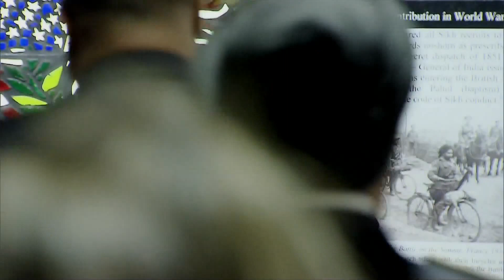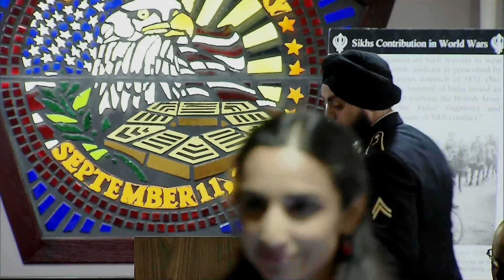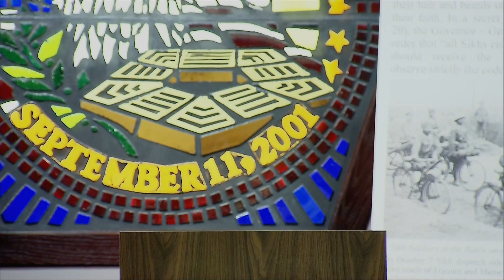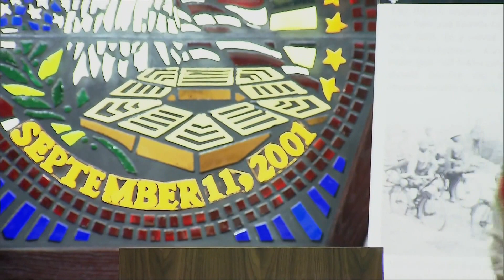Sikh Vaisakhi Celebration at the Pentagon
On April 25, 2014, for the first time in American history, the Office of the Pentagon Chaplain commemorated Vaisakhi, one of the most religiously significant days in the Sikh tradition.

The solemn ceremony took place in the Pentagon's chapel in front of an interfaith gathering consisting of military leaders, congressional staffers, service members and Pentagon civilian employees. After introductory remarks by Pentagon Chaplain Col. Thomas C. Waynick, Major Kamaljeet Singh Kalsi, and Corporal Simran Preet Singh Lamba, a Ragi Jatha (group of hymn singers) recited a Shabad (devotional hymn) by Guru Gobind Singh, the 10th Sikh Guru:

Manas ki jaat sabhe ekai pechaanbo
Recognize the human race as one

Sikh community leader Inni Kaur then gave a powerful summary of Sikh theology and its emphasis on upholding equality and justice for all people, regardless of who they are.

After Ardaas (Sikh congregational prayer) led by Major Kalsi, community activist Valarie Kaur explained its significance and emphasized that Sikhs throughout the world pray daily for Chardi Kala (boundless optimism) and Sarbat Da Bhalla (the well being of humanity).

The Sikh Coalition is grateful to the Office of the Pentagon Chaplain, including Chaplain Col. Waynick, Chaplain Lt. Col. Wayne Brittian, and Sgt. Latoral Johnson, for organizing this historic event and to all participants for making it a day to remember. The Sikh Coalition will continue to build awareness and appreciation of Sikh traditions in all walks of American life so that Sikh Americans face no limits, no matter what career they choose to pursue.